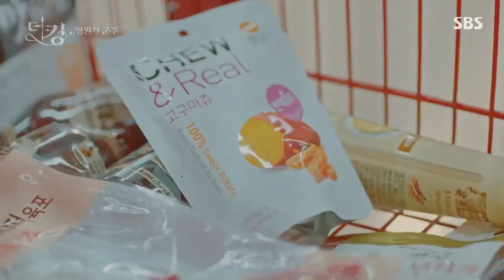Jo Eun-Sup got punished for helping Lee Gon: The King Eternal Monarch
I will be re-uploading clips like this every single day so please look forward to them.